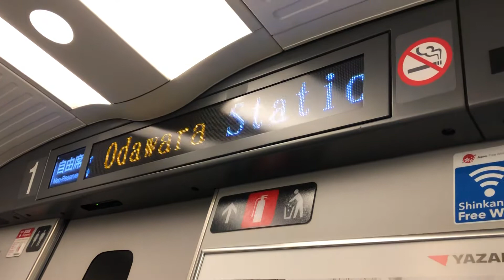JR東海道新幹線で小田原駅を超高速通過！！